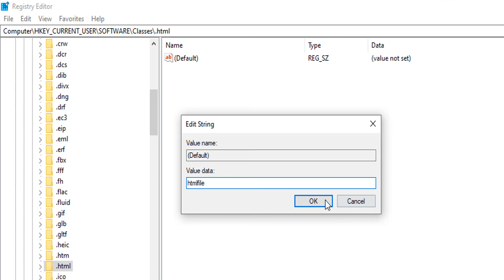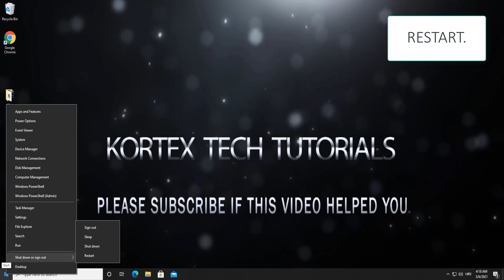This operation has been cancelled due to restrictions in effect on this computer [Windows 10 FIX]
This error occurs when someone or some thing has blocked an application from running on your computer. This will happen on corporate PC or if someone messed up registry keys.